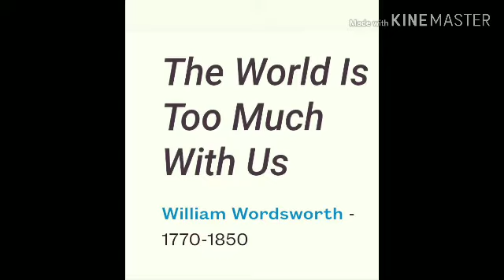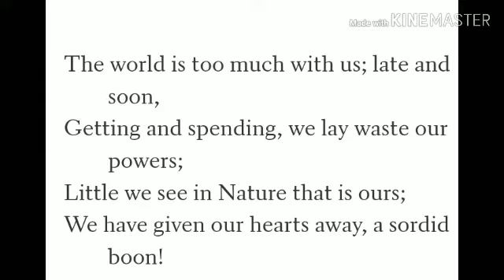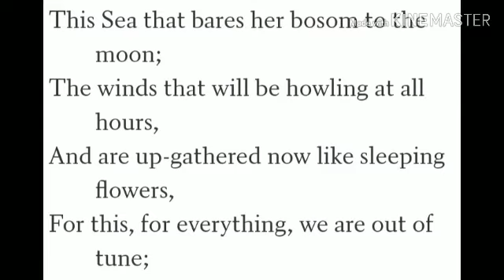THE WORLD IS TOO MUCH WITH US (line by line)By WILLIAM WORDSWORTH বাংলাতে আলোচনা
'The world is too much with us' is a beautiful sonnet by Wordsworth.You can understand it easily watching my video.